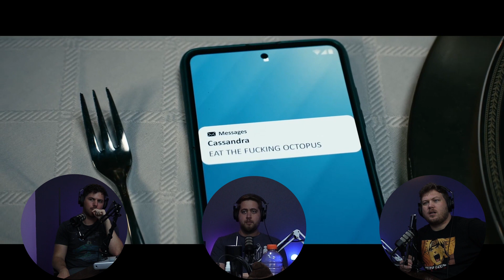The Boys 3x3 First Time REACTION: Barbary Coast- Homelander ACTUALLY made the Deep DO THAT????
Faindy! Anatol!  Blackcaiman16! Andrew! Justin! Liskeicha! Dampcornbread! Violet! Alec! Panda! i3movies&tvshows! Liskeicha! Brownbilly! Daniel! Patter! Milan! Carrie! Abigail! Alvin!